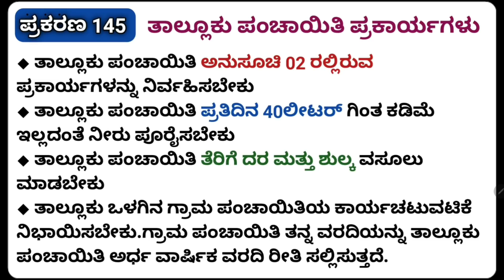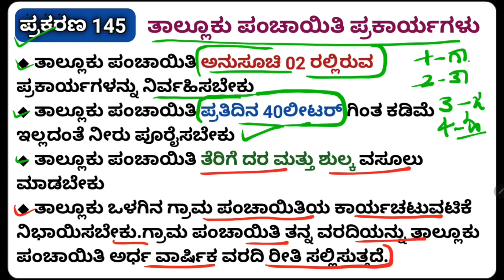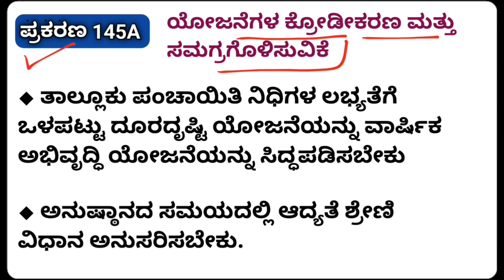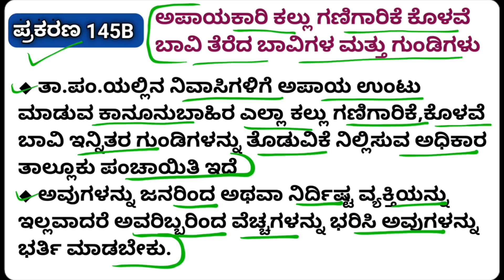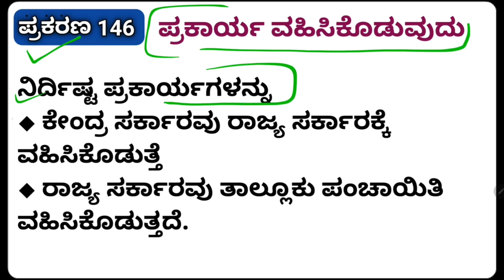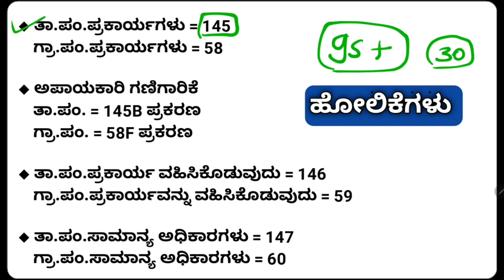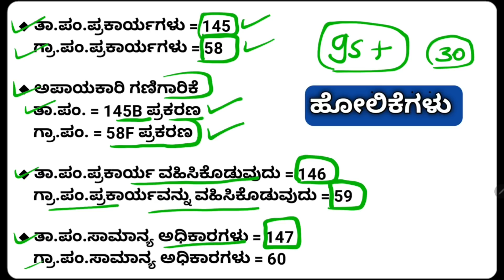PDO SDAA ಸರಣಿ ಅಧ್ಯಾಯ 08 ಆರಂಭ / ತಾಲ್ಲೂಕು ಪಂಚಾಯಿತಿ ಪ್ರಕಾರ್ಯಗಳು / ಅಕ್ಷರ ಅಕಾಡೆಮಿ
Akshara For PDO telegram ಸೇರಲು